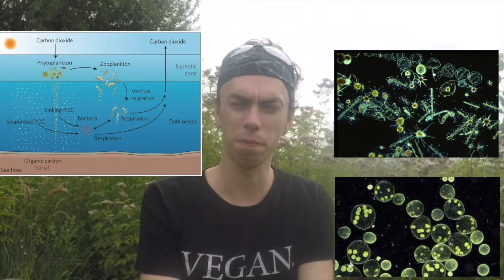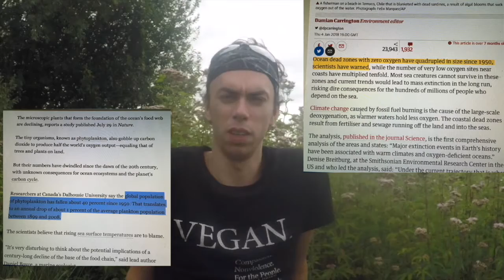the animals are there for their own reasons. plus the laws of the ecology of [Terra and mare]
“The animals of the world exist for their own reasons. They were not made for humans any more than black people were made for white, or women created for men.”
 what i try to do with me channel! is let people see things from the victims  point of view, {the animal animals} and or  from the barycentric point of view

 the average person of 70 kg.
 have 40 trillion bacterial cells,
and 30 trillion hominids cells

Paul Watson The Whale Warrior A Pirate for the Sea

Pollination is not just fascinating natural history. It is an essential ecological function. Without pollinators, the human race and
all of Earth’s terrestrial ecosystems would not survive.  Over 80 percent of the world’s flowering plants require a pollinator
to reproduce.

phytoplankton producen 70% of all the oygent

we exterminated 90% of the whale population in the 20th century.

    Roert Ovetz, “New Report: Longlines Annually Capture and Kill 4.4 Million Sharks, Billfish, Seabirds, Sea Turtles and Mammals in the Pacific,” 2004, Turtle Island Restoration Network, accessed February 27, 2016.
Note: A study by the U.S. Department of Commerce on the impact of worldwide pelagic longline fishing on loggerhead and leatherback turtles estimated that 230,000 loggerheads and 50,000 leatherbacks are caught annually by pelagic longlines.